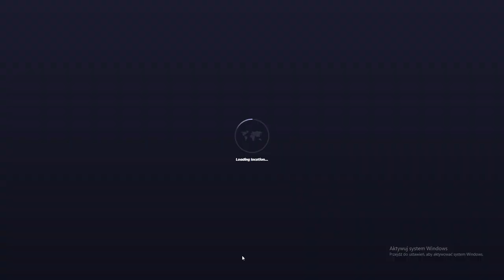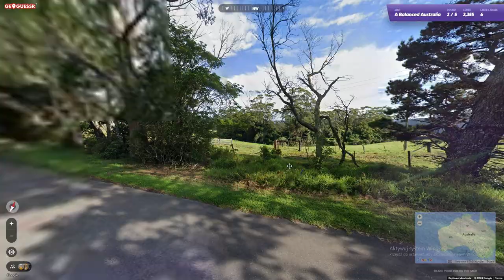Australia NM 16 Streak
A Balanced Australia State Streak (NM) record in "Geoguessr Polska" discord